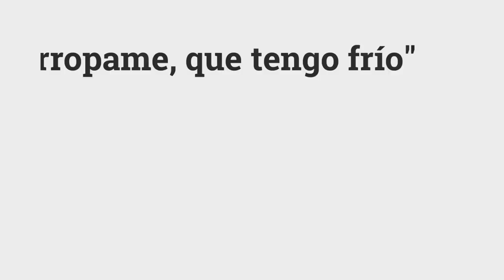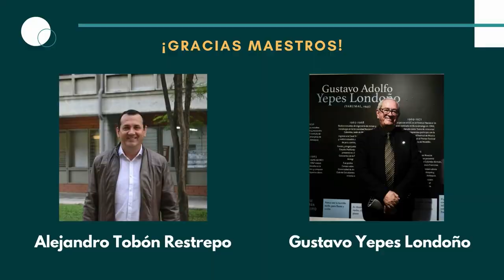Concierto Homenaje Maestros Alejandro Tobón Restrepo y Gustavo Yepes Londoño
Intérpretes de diferentes lugares se congregan para celebrar la vida de estos dos grandes maestros. Música colombiana solista y grupal

Intérprete. Obra. Compositor
-Luz Marina Posada. Hay un solo camino. León Cardona y Óscar Hernández
-F31 quinteto. Medellín, una melodía de esperanza. Marco Blandón / Marcelo Tommasi
-Astrid Bedoya. Cocorocó (bunde). Astrid Bedoya
-Diego Gómez, Jhon Jaime Villegas, Alejandro Villegas y Pablo Vargas. Entre amigos (joropo). León García Cardona.
-Colectivo La Puerta Mágica. Blanquita (Pasillo). Luis A. Calvo
-José Manuel Zapata.  Toña la blanca. German Darío Pérez
-Daniela López, Carolina López y Erwin Renaldy. Arropame que tengo frío. Alejandro Tobón /Claudia Gómez
-Muzik Ensemble. El pescador. José Barros. Arr. Andrés Arroyo Figueroa .
-Coro Camerata Vocal de Medellín, Director: Mauricio Balbín Pérez. Contigo en la distancia. César Portillo de la Luz. Arreglo: Alberto Carbonell
-Trío Bajo Cuerda. Algo así (Danza). Víctor Hugo Múnera Castañeda.
-Teresita Gómez y Diver Higuita. Canción Ligera con poesía de León de Greiff y Futuro  con un poema de Porfirio Barbajacob. Gustavo Yépez